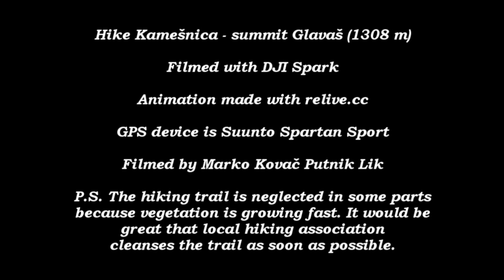Kamešnica Hike - summit Glavaš (1308 m)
This is a short video of hiking day to Glavaš summit on mountain Kamešnica in Croatia. It is really nice but the trail is neglected cause vegetation is growing fast so I hope local hiking association will cleanse trail as soon as possible.

All the tour last 2:45 but that includes the breaks for drone shots and beer break. If I don't count time spent for breaks than I needed 52 minutes and 38 seconds. On the downhill, I was in rush so I was even running on some parts. From the summit to the car I needed 48 minutes and 8 seconds! All together for the circle route of Glavaš summit from Donja Korita I spent 1 hour 46 minutes and 23 seconds.

It was amazing even I prefer to spend more time on the mountain.